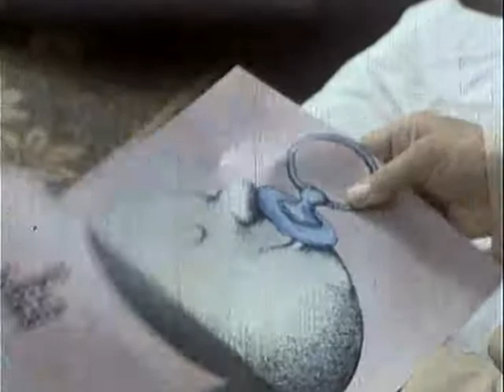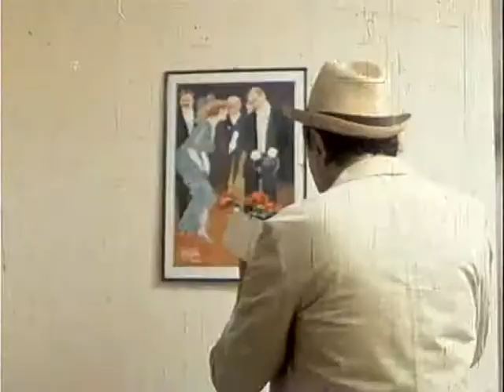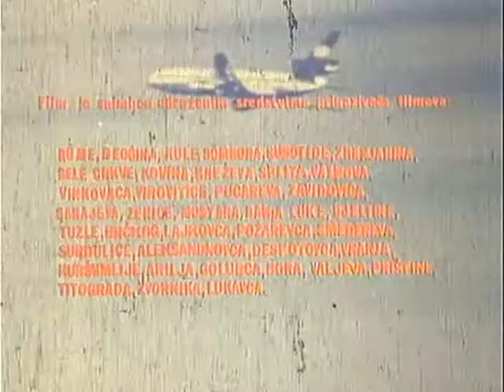Lude godine 5 - Idi mi, dođi mi - (1983) - Ceo Film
Idi mi, dođi mi je peti nastavak filmskog serijala Lude godine. U režiji Zorana Čalića. Scenario su pisali Zoran Čalić i Jovan Marković.

Radnja filma:
Marija i Boba se useljavaju u stan i kad su rešili materijalne probleme dolazi do krize u njihovom braku. Zahvaćeni potrošačkom groznicom zapostavljaju jedno drugo pa i dete. Uz sve to, deda Žika i deda Milan uporno se mešaju u njihov život.

Glumci: Dragomir Bojanić Gidra, Marko Todorović, Vladimir Petrović, Rialda Kadrić, Boris Milivojević, Jelena Žigon, Ljiljana Janković, Vesna Čipčić, Velimir Bata Živojinović, Milan Srdoč, Nada Vojinović, Divna Đoković, Danica Maksimović, Faruk Begoli, Petar Lupa...

Žanr: Komedija.